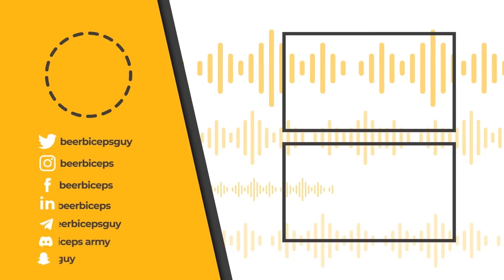How Did Modi Help The Future Of India? Abhijit Chavda Speaks